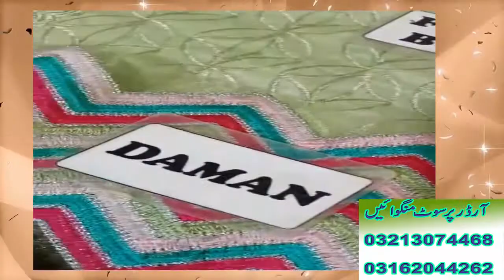chikenkari lawn bridal collection heavy dress price only 2200/3pc unstich dress 2020.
HELLO SISTER
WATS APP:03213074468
U CAN DO VIDEO CALL FOR BUYING DRESS.
online maria b dress
Dress collection